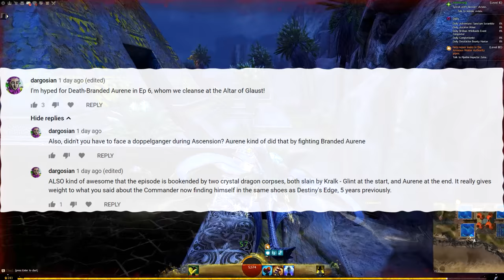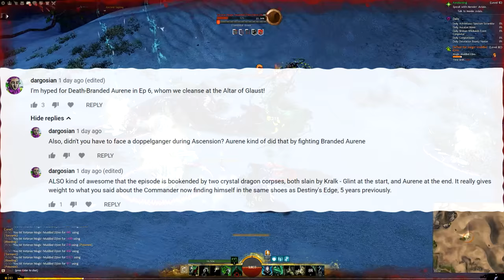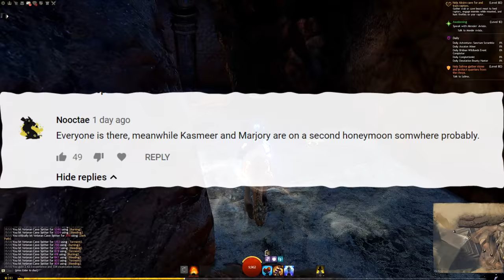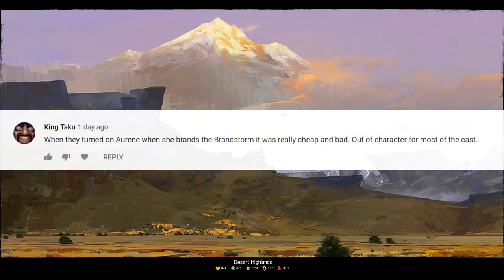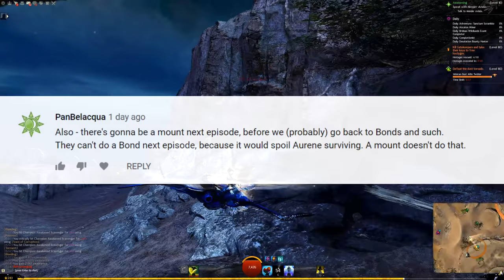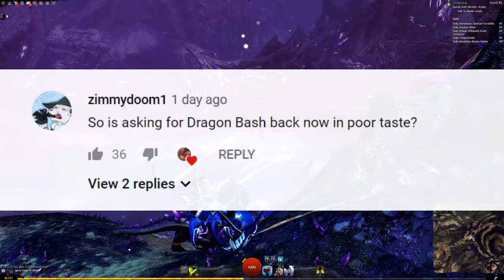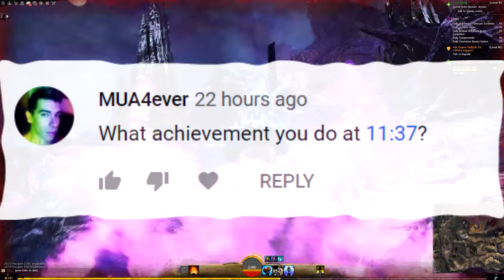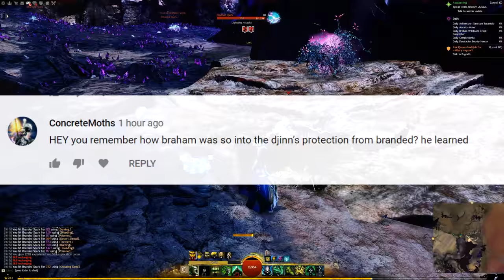Guild Wars 2 - Visions & Further "All Or Nothing" Dragon Lore + Discussion